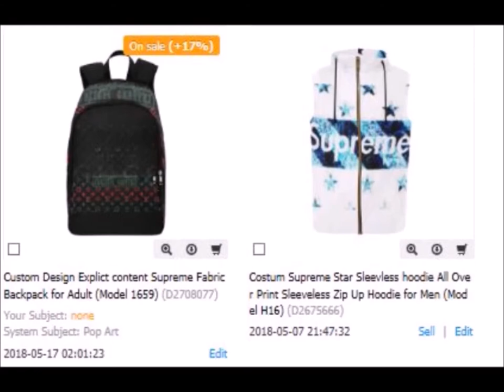Stephen Curry Juiviniles Wifisfuneral feat Ybn Nahmir